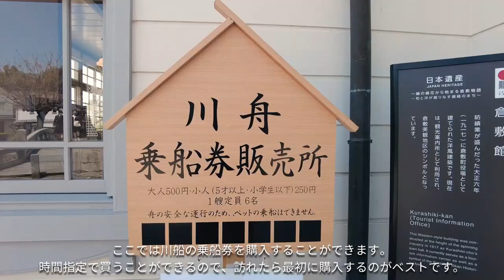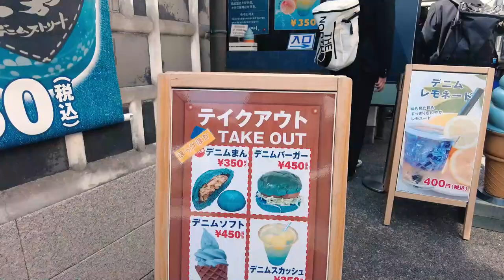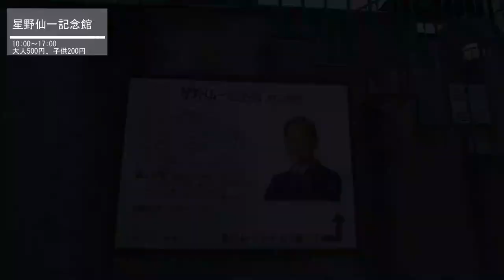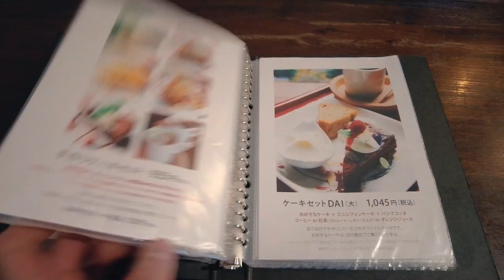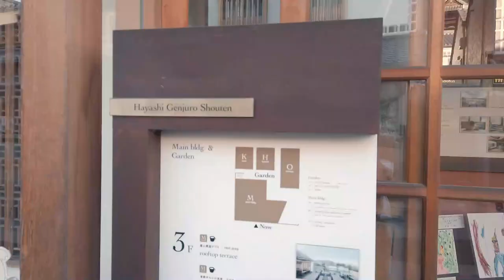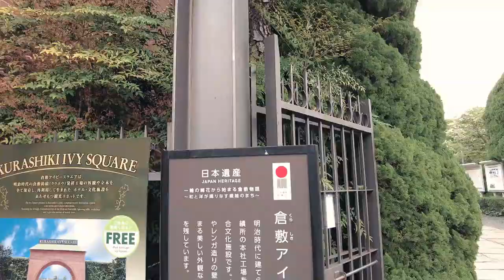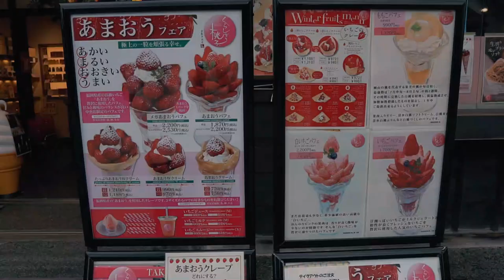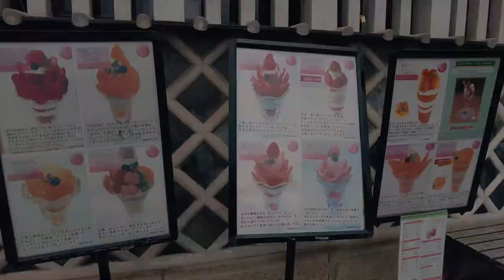【Vlog】倉敷美観地区の定番スポット・カフェを１日で巡ってみた【三宅商店/有隣庵/倉敷アイビースクエア】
岡山県の有名な観光スポットである、倉敷美観地区を日帰りで観光してきました。

昔ながらの街並みの中に、オシャレなカフェもたくさんあって満足度は高かったです。

岡山県・倉敷に旅行を検討している方に、ご覧いただけたらと思います。

※今回訪れた場所は概要欄↓にて紹介しております。

Chapter
0:00 オープニング
0:09 倉敷駅/倉敷美観地区
3:07 川船流し
4:18 三宅商店
6:22 有隣庵
7:40 倉敷アイビースクエア
9:08 散策/くらしき桃子
11:51 エンディング

【撮影機材】
Camera1: SONY α6500 ＋ SIGMA 16mm F1.4 DC DN
Camera2: DJI Pocket2
Camera3: Apple iPhone7 & SE

【編集機材】
PC: Microsoft Surface Laptop 3  Intel Core i7 16GB
Soft:  Wondershare filmoraX

【music】
Scandinavianz - Vacation

当チャンネルでは、田舎暮らし社会人のライフスタイル（旅行・料理・掃除 etc...）vlogです。２週間に１本を目標に投稿していきます。撮影も編集も至らない点が多いですが、みなさんの応援がとても励みになっています。どうぞよろしくお願いいたします。

okayama kurashiki Bikan historical quarter